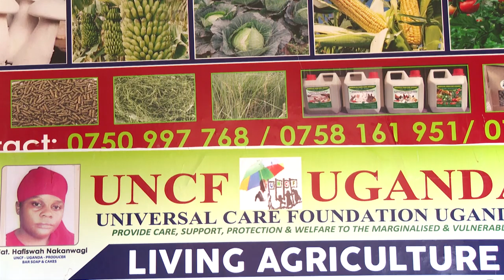Sussex, The New Poultry Breed On Market- Dr. Isa Lwigare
brooder management#poultry#teddys mixed farm#obulimi dr, isa luigare- KIWAWU#bbs telefayinaSussex, The New Poultry Breed On Market- Dr. Isa Lwigare#visionshow farmers # group#amasukkulumu#delta tv Day one of brooding my chickens tukole#kyakwanzi tv eyaffe#ntv#nbs#ubc tv#star tvisa luigare#banguka mubyefuna#brao updates#obulimi no'bulunzi#brooder management#omulunzi#